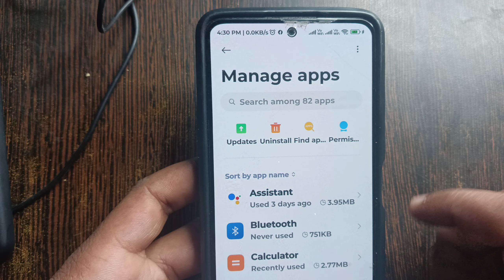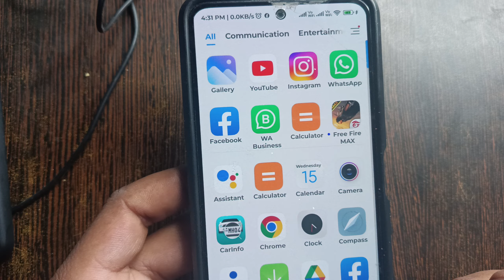free fire mein internet nahin chal raha hai | ping normal but free fire not working problem solution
ping normal but free fire not working problem solution ||  technical rajesh